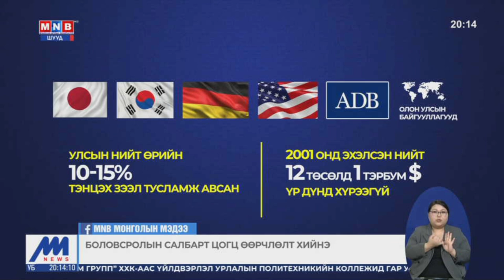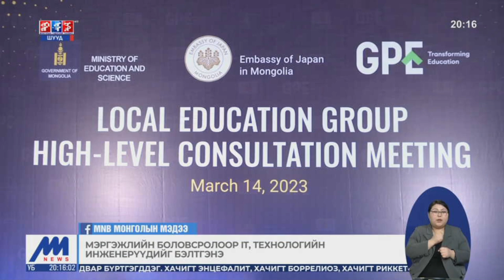Монгол Улсын нийт өрийн 10-15 хувийг боловсролын салбарт авсан зээл тусламж эзэлж байна